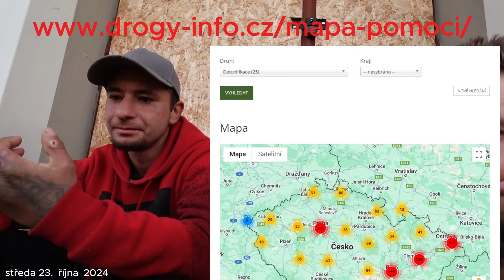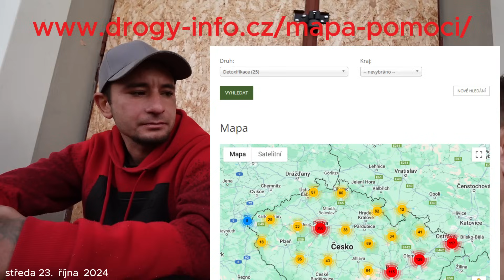DAN SI SÁM ZAJISTIL LÉČBU a má novou motivaci?! Infekce v ruce, probační, další léčba, nová holka...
Infekce v ruce, probační, další léčba, nová holka...
✅10 přístupů na herohero se slevou 50%👉🏻

Chcete podpořit tvorbu❓
🔴Na najdeš všechny nová videa bez reklam dřív než na YouTube!
🔴Pokud chcete podpořit tvorbu můžete napřímo tady 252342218/0600

Závislost
Bezdomovec
Bezdomovkyně
Alkoholik
JAS Jablonec
JAS

Všichni zúčastnění souhlasili se zveřejněním!